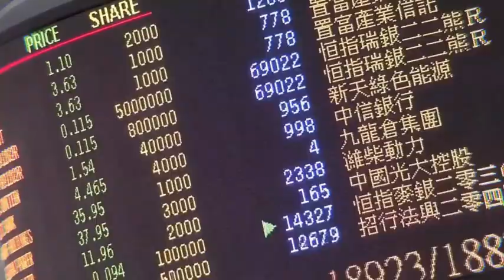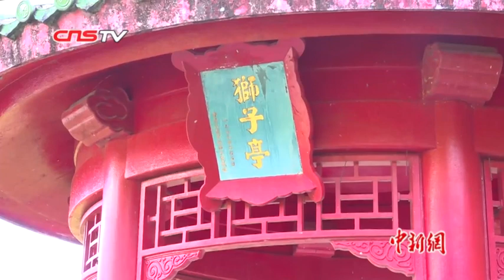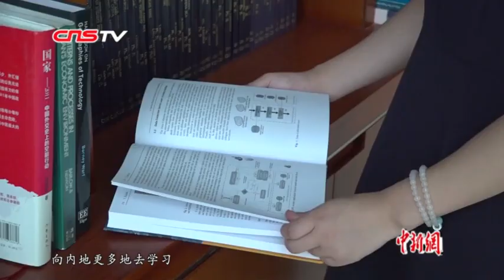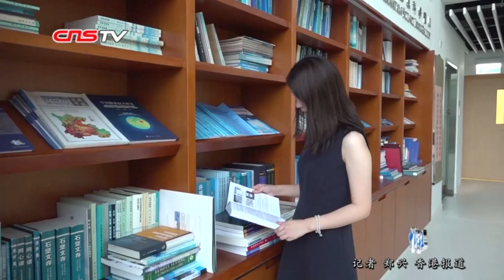被“呛声”的港中文学生：希望加强两地学生的沟通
10月10日，在香港中文大学校长学生对话会上，那个面对学生的辱骂攻击，仍坚定用普通话发言，劝诫香港学生远离暴力行为的女孩张婷吗？回想当时听到一片“呛声”之时，张婷称自己内心并未害怕，反而觉得既悲哀又可笑。
她直言对香港对立冲突的现况感到担忧，认为香港社会现在严重撕裂，校园也弥漫着一股“黑色恐怖”，激进暴徒容不下他人意见，肆意威吓谩骂。因为中小学时期中国历史课教育的缺失，香港青年人根本不了解国家有哪些历史文化，很多时候找不到认同感。